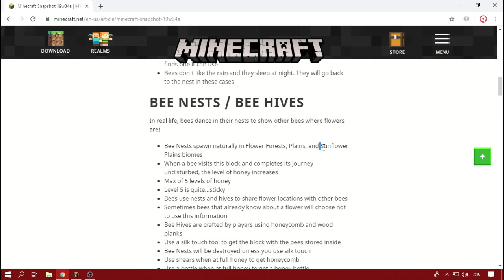Snapshot Minecraft 1.15 !!!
ini merupakan Snapshot pertama untuk minecraft 1.15.